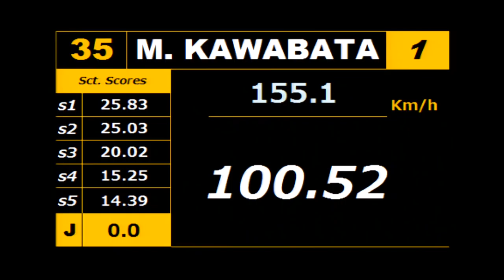2018 D1GP ROUND2 VIMEO Trailer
2018 GRAN TURISMO D1 GRAND PRIX SERIES
Rd.2 OSAKA DRIFT （舞洲）

Rd.2単走ファイナル
Rd.1を終え、今回の特設コースに慣れてきた各選手。軒並み得点を上げ、上位陣は99点台を連発。なかでも地元川畑は唯一100点超えをたたき出した。

チームレースクイーン体力測定
藤木由貴ちゃんがMCとなってレースクイーンの体力測定を敢行！
① チャンスを握って離さない力があるか握力測定
② どんな撮影ポーズにも応えられる柔軟性があるか立位体前屈測定
果たして誰がチャンピオンに輝くのか

Rd.2 追走トーナメント
ベスト16の1対戦目、優勝候補の川畑がマシントラブルのためリタイアという波乱のスタート。横井、北岡の僅差の勝負、チームオレンジ同士の対決など見所は多い！　その中でも2017シリーズチャンピオン藤野の走りは圧巻だった。先行ではきっちりと単走の高得点相当の走りを実現。そして後追いではビタビタのドリフトを次々と見せ、完全なる勝利を飾った。

D1GPピットレポーター  時ちゃん好調のワケ
予選落ちした選手にピットレポーターを依頼するのはV-OPTの常套手段。ここ数年、すっかり常連レポーターとなってしまった時田雅義、通称時ちゃん！　ところがなんとこの大阪では走りが絶好調で残念ながらレポーターできず！　一体どうしちゃったの？　その好成績の秘密はどこにあるのか？　時ちゃんの普段の生活に迫って見ました！　時ちゃんが農業やってるって知ってた？

火曜・木曜：新作
月曜・水曜・金曜：旧作をUP!!
Tue,Thu : New movie
Mon,Wed,Fri : Clasic movie Update!!